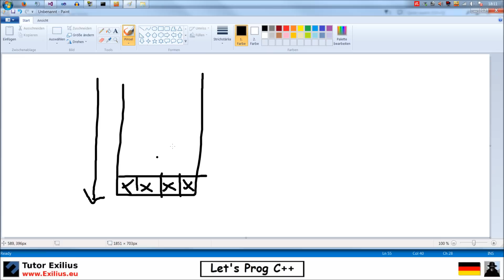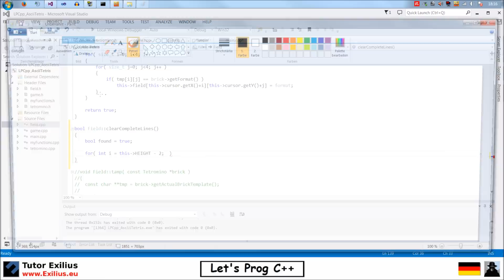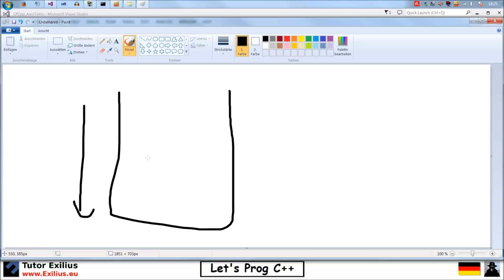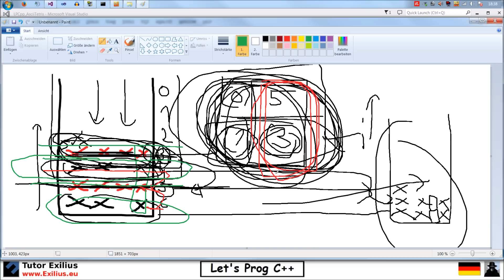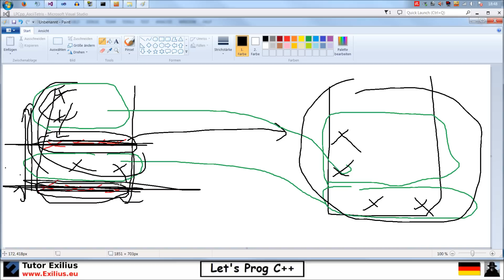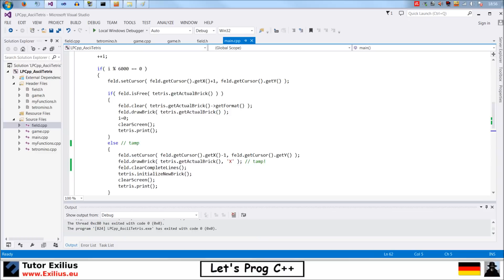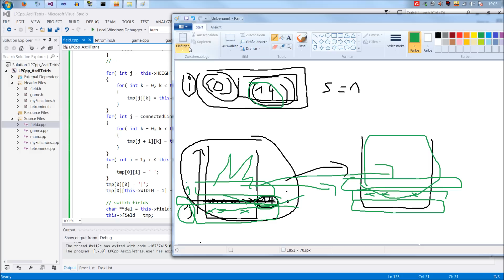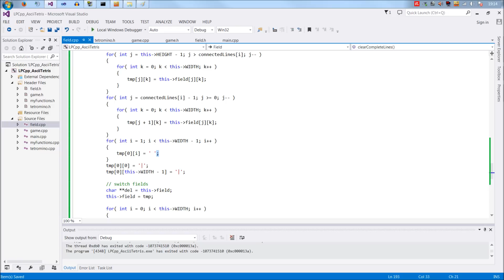Let's Prog C++ [Deutsch]: Ascii-Tetris #009 - Volle Reihen löschen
Let's Prog C++ - Ascii-Tetris

Wir programmieren gemeinsam ein Ascii-Tetris in C++.
Schritt für Schritt implementieren wir unseren Code und haben am Ende das in diesem Video gezeigtes Spiel.

Habt ihr Verbesserungsvoschläge?
Dann nur zu! Ab in die Kommentare damit! :)